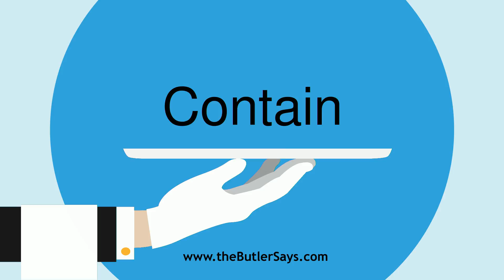Learn how to say this word: "Contain"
This is the definition of "Contain":
v. t.  To hold within fixed limits; to comprise; to include;
   to inclose; to hold.